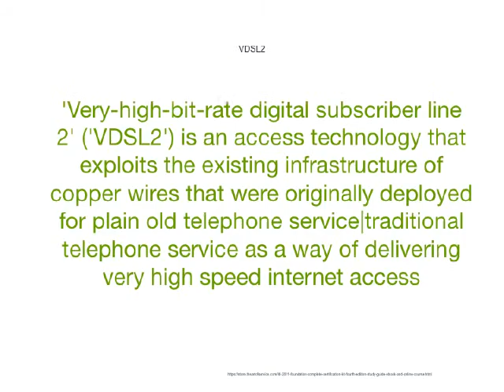13 VDSL Bits Of Advice You Should Get From Experts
Very-high-bit-rate digital subscriber line (VDSL or VHDSL, ITU G.993.1) is a digital subscriber line (DSL) standard approved in 2001 that provides data rates up to 52 Mbit/s downstream and 16 Mbit/s upstream over copper wires and up to 85 Mbit/s down- and upstream on coaxial cable.